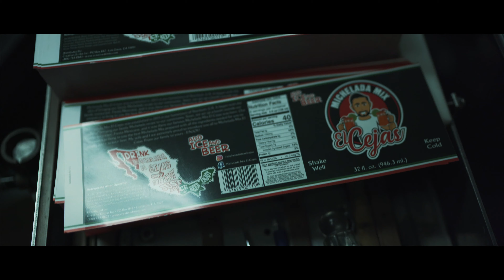Michelada Mix "El Cejas" Promo Video |SONY A7 III Cinematic Video | Dir.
Shot using the Sony A7 III.